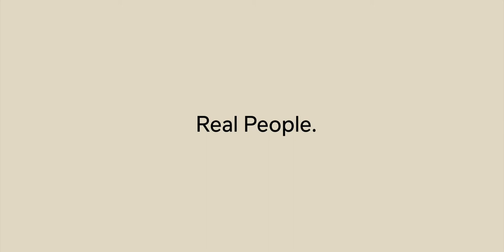Rawganique Sweatshop-free Organic Clothing Celebrating 21 years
Wear hemp clothes. Wear organic cotton clothing. Wear organic linen apparel. And change the world. Rawganique grows, weaves, knit and sews organic cotton, linen and hemp clothing, footwear, and home products since 1997 for true purity. Rawganique products are proudly made in USA, Canada, and Europe. Thank you Joey, Tabi, Kyle, and Keiya.